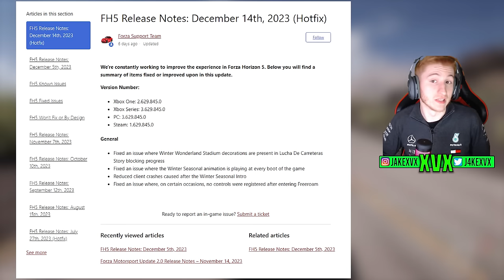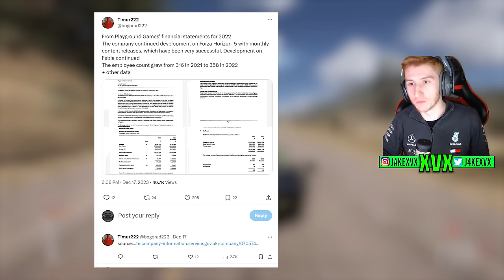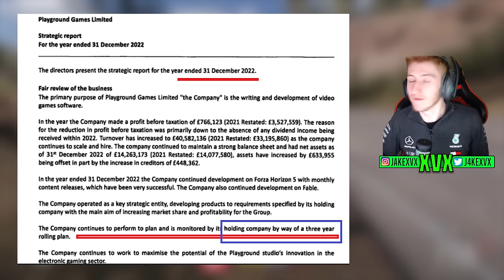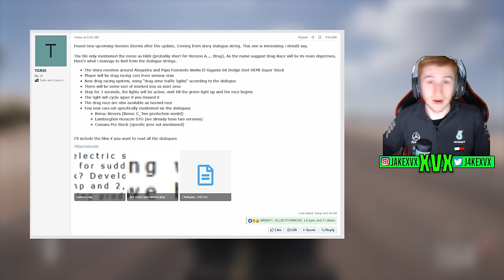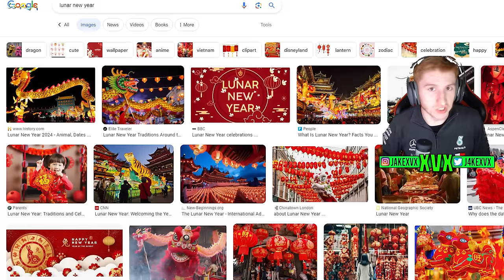Is Forza Horizon 5 Getting 3 YEARS Of Updates?